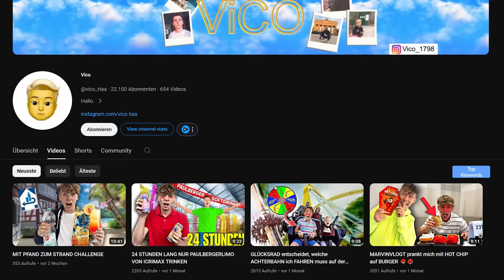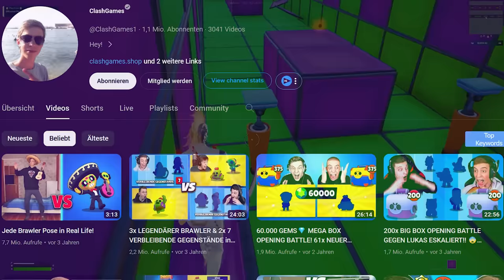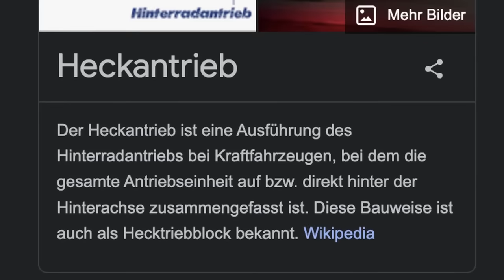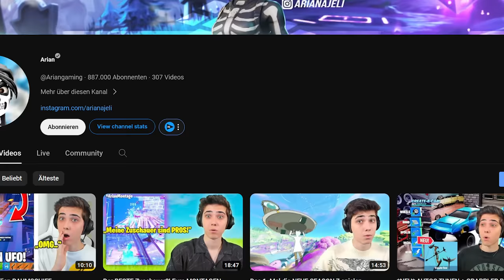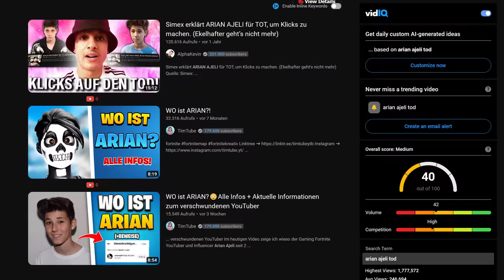6 YouTuber die FAST GESTORBEN sind! (LukasBS, Marvin Vlogt, ClashGames..)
6 YouTuber die FAST GESTORBEN sind! (LukasBS, Marvin Vlogt, ClashGames..)
Im heutigen Video schauen wir uns Situationen deiner Lieblings-YouTuber, die beinahe schief gegangen wären. Darunter haben wir sogar einige Brawl Stars YouTuber...